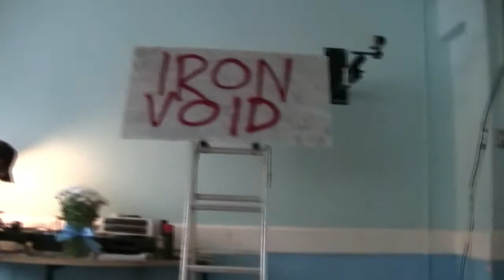Ozzy Zig, the Witch and the Warpig - Iron Void sequence (Act One)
In which several incidents involving Ozzy circa 1967/68 are re imagined.
From Act One of Ozzy Zig, The Witch & The Warpig

Ozzy reinterprets a song that says nothing about his life
Ozzy Alters his environment
Ozzy exits
... to return more powerful that you could ever imagine.

Thanks to Chris and Tracie at Fear Me Music or capturing this in just the right way.